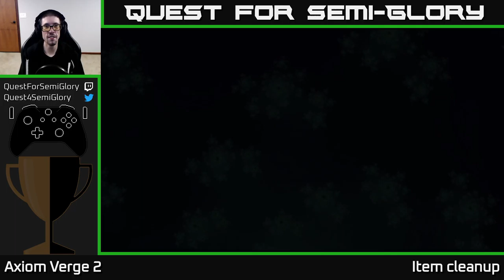Quest for Semi-Glory - Axiom Verge 2, Session 6 (Final)